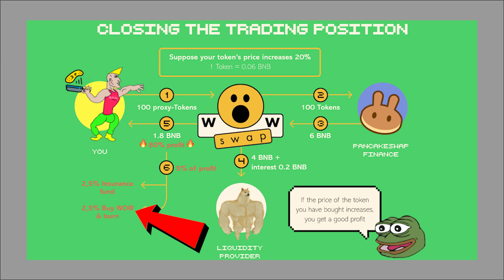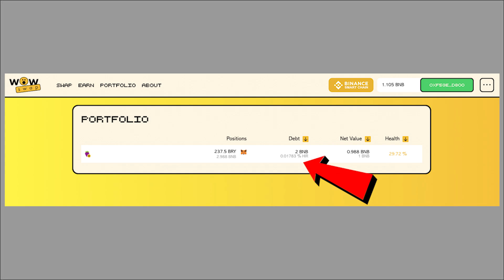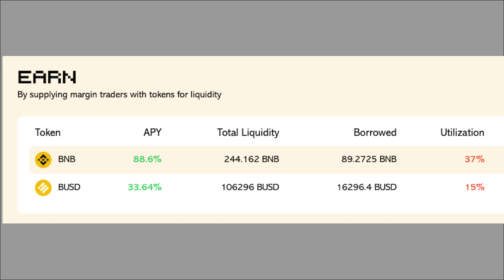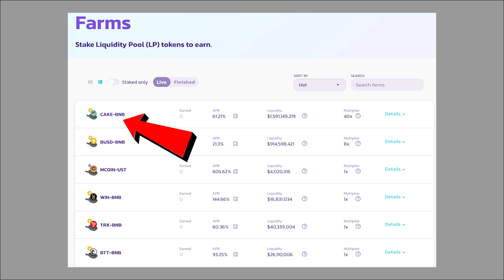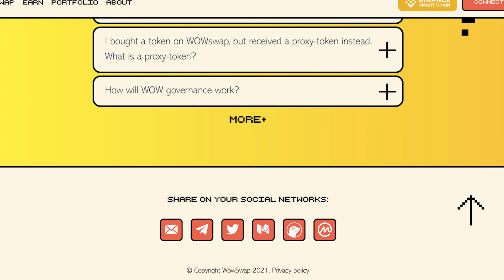바이낸스 스마트체인 레버리지스왑 | WOWSWAP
✔ wowswap.io

' DYOR ' 반드시 스스로 리서치 하시기 바랍니다
투자의 책임은 투자자 본인에게 있습니다

ETH : 0x1C6d5eD1Efd11a14f53fe542629d29Ec27F368C2
BTC : 19cAjo6VvHnoz2m18T98rDSPPbYzXqJsU8

- 참고자료